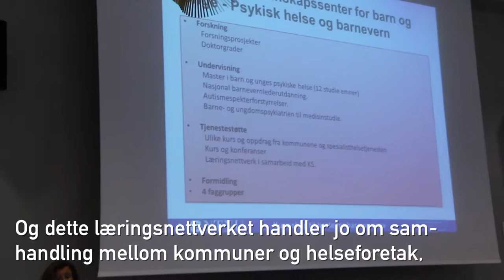KS Læringsnettverk Stjørdal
Hvordan skape bedre samhandling mellom kommunene og helseforetakene? Det er noe av det læringsnettverket "God samhandling for barn og unge", der RKBU Midt-Norge er med i prosjektgruppa, tar for seg. Her fra første samling 29.-30. november 2016.